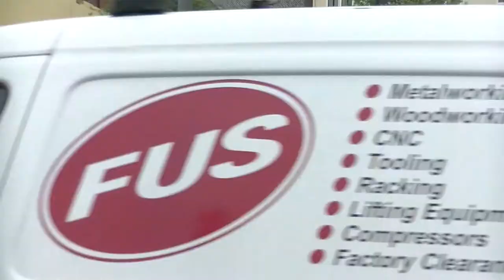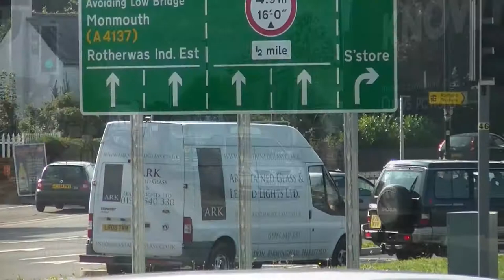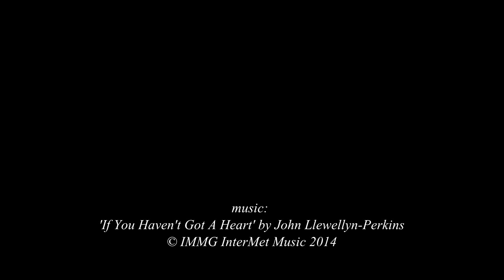HTF - September Back To School Traffic Mayhem 2014 Full vsn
Hereford Transport Forum present a look at the back to school traffic mayhem that ensues from bad traffic planning. Part of the lights out campaign.